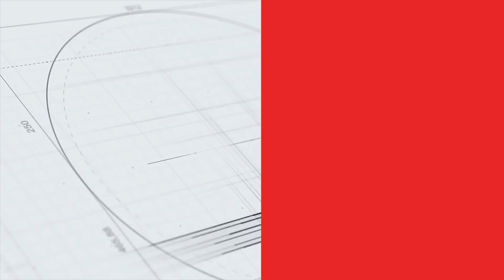Top 3 cầu thủ ĐT bóng chuyền Việt Nam ghi nhiều điểm nhất vòng bảng AVC 2022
Tuyển bóng chuyền nữ Việt Nam đang thi đấu khá hưng phấn tại Cúp bóng chuyền nữ châu Á 2022. Hãy cùng đi tìm những nữ cầu thủ ghi điểm tốt nhất của đội tuyển bóng chuyền nữ Việt Nam trong khuôn khổ vòng bảng AVC Cup 2022.